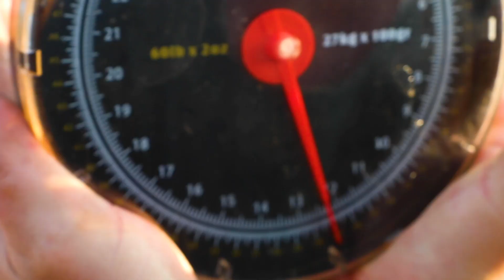Mountain Carp - Part 2 - Karpioene 2019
Almost 2 years after our first trip out to the mountains we found ourselves on the rocky shores once again. The water level was lower than before but the fish were still up for it. @camoblackcarper Barry and Eugene went on a 2 day adventure which paid off with 1 fish each and memories that will last a lifetime.

Big shout out to Kelly for the edit